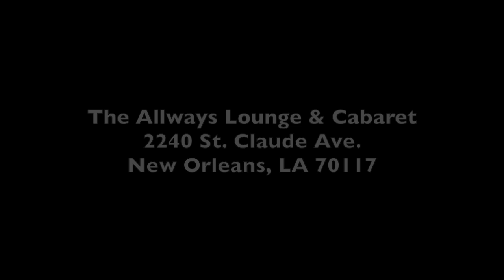Wow Wee 2! at InFringe Fest New Orleans - Trailer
Video shot and edited by Curt Dixon
Music and lyrics: Robert Baumgardner
Arranged and Performed by: Craig Greenberg

The New Orleans InFringe Fest and IRTE Present:

Wow Wee 2! Adventures of a Little Girl Killbot

What's a little girl robot to do now that the singularity has occurred? Check in with the Trumans, America's favorite tv family and their mechanical moppet, Andie the Android, as they face the End of the World. Wow Wee! It's a completely improvised post-apocalyptic 80s sitcom!

Original Concept by Nannette Deasy
Directed by Curt Dixon

Starring:
Robert Baumgardner, Izzy Church, Nannette Deasy, Mike Hauschild, Jamie Maloney, Sam Katz and Connie Perry
Featuring live music performed by Craig Greenberg as the LAST MUSICIAN ON EARTH

Infringe Fest New Orleans
FRIDAY, November 9, 2018 @ 11:00pm
SATURDAY, November 10, 2018 @ 9:00pm
SUNDAY, November 11, 2018 @ 5:00pm
The Allways Lounge and Theatre
2240 St. Claude Ave., New Orleans, LA 70117

What critics are saying about Wow Wee 2!

"If a John Waters movie and Ex Machina had a baby, it might look like WOWEE! ADVENTURES OF A GIRL KILLBOT... This reviewer snorted with laughter." First Looks - PortFringe 2018!

"Humans have been wrestling with the nature of consciousness since the very first naval was deeply gazed into, but it’s only since the introduction of robots and AI that the question’s gained popular interest beyond the white halls of pedantry: what makes someone human? and does that criteria extend to androids? When the android in question is equal part’s Schwarzenegger’s *Terminator* and *Next Generation’s* Data, however, the question ever-so-subtly shifts: do we even want her to be human, or would we rather see her vengefully slaughter the undistinguished few of us remaining in the wasteland of our folly?"
–Douglas W. Milliken

Recent praise for IRTE:
*Winner: “Artists Whose Work Made Me Laugh The Most” Award at the 2017 Asheville Fringe Arts Festival

*Winner: 2014 SHITFA (Supreme Honorary Improvised Theater & Film Award) from Unscripted New York Improvised Theatre and Film Festival

*Nominated for Outstanding MITF/Variety Performance for HAPPY BIRTHDAY, STUPID KID! at the Midtown International Theatre Festival 2017

* Nominated for Outstanding MITF/Variety Performance for DIG at the Midtown International Theatre Festival 2016

"...surprise-a-minute..."
Jay Lloyd, CBS Philly, KYW News Radio

"...pure fun." Anthony J. Piccione, OnStage Blog

"Magnificent... fantastic... one of the finest improv troupes today!"
Outerstage, IRTE MITF A-OK

"Pleasurable, funny, artfully crafted and fast paced... a quick and welcoming reboot to one’s personal laugh meter." Michael D’Antoni, True Blue Noir

"...wildly unique and wildly funny shows."
Natasha Dawsen, Drama Queens

"...theatre-goers will have a phenomenal time."
Amy Carothers, NYC Travels.

*Due to the improvisational nature of the shows, there may be adult content. Parental discretion is advised.